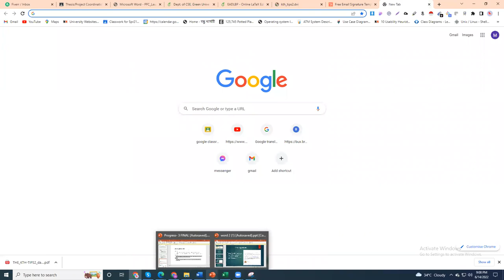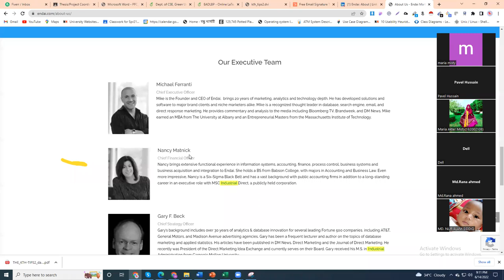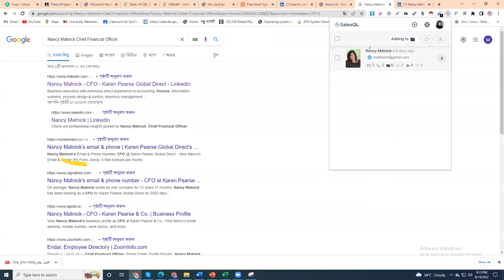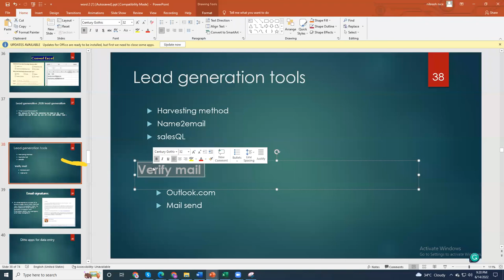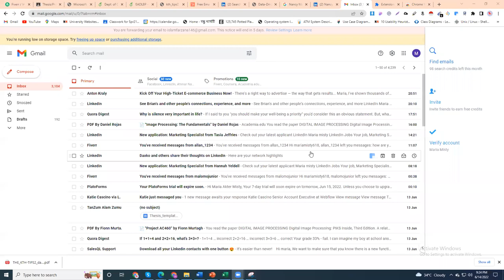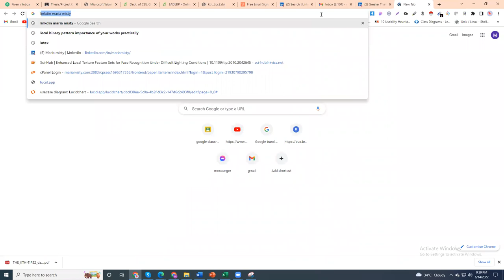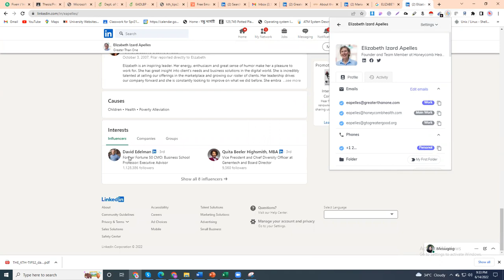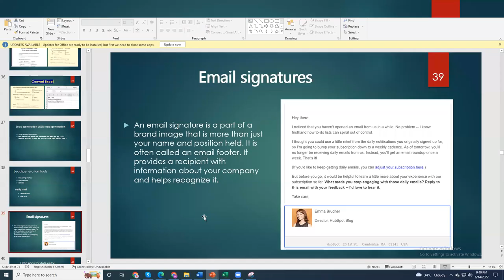Lead generation, and Email signature